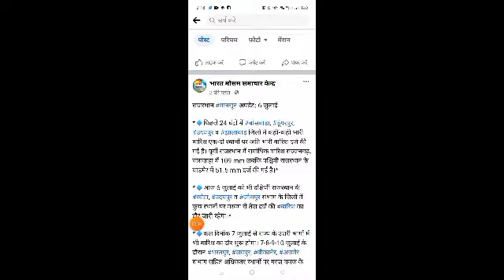राजस्थान मौसम समाचार 7जुलाई से 10जुलाई को उत्तर पूर्वी राजस्थान में तेज़ बारिश की संभावना